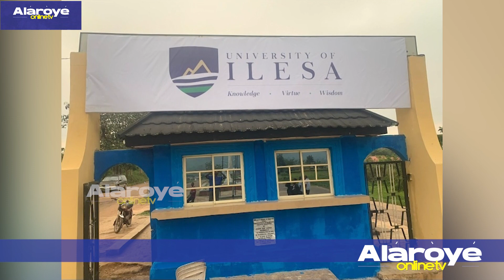KO BOJUMU BI GOMINA ADELEKE ṢE KI OṢELU BỌ ỌRỌ FASITI ILEṢA-ỌDẸYẸMI